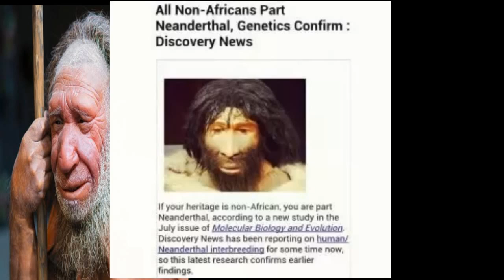3/4 manusia setengah monyet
Mengapa manusia Neanderthal selalu digambarkan sebagai orang kulit putih? Mungkinkah itu sama seperti dia berkulit hitam?

Tidak.

“Laporan baru dari peneliti Harvard Dr. David Reich: SEMUA orang non-Afrika berbagi DNA Neanderthal. Implikasi dari temuan ini adalah ENORMOUS! Ini berarti teori evolusi Darwin ('Asal Spesies') TIDAK berlaku untuk orang kulit hitam. Orang Afrika adalah satu-satunya spesies manusia yang homogen. Orang Eropa dan Asia, di sisi lain, berevolusi dari kawin silang dengan Neanderthal yang meninggalkan induknya.